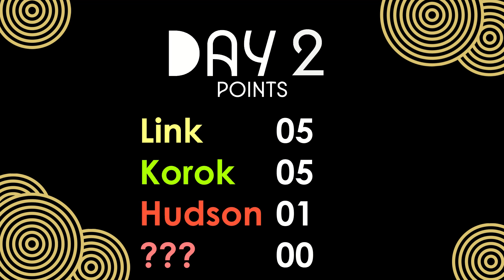Hyrule Olympics Day 2: Breaking, Diving, Equestrian Dressage and Weightlifting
Welcome back to the Hyrule Olympics!

First up on today's list, we have Breaking 👟! Both competitors had some great moves between quick shuffles and sick spins, with no superfluous time killers! But the Koroks take this victory as their mastery over their (weirdly) agile bodies met no bounds! A clean and quick win for them!

Next is Diving 🌊! Taking place at the peak of Shatterback Point, both teams fearlessly jumped down with grace! Link began with many tricks such as some nice spins, transitioned into a flip and a great dive! But the Koroks strike back once again as they seemingly broke a new World Record with so many spins before touching the water, that the judges didn't even have enough points to give! Truly a remarquable performance adding 1 more point to their team!

Following this, we have Equestrian Dressage 🏇! Link and the Koroks carefully chose their best steeds! Link's black horse was surely very well trained, being able to jump over considerable obstacles and land tricks such as crushing enemies (and koroks)! Though the Korok did master his spotted stalion, it was sadly not enough to rival Link's talent! Our beloved Hero takes this point.

Finally, Wheitlifting 🏋️‍♂️ came last. We faced some very impressive and ground-breaking (literally) performences! Link's was great, the Korok's was even better, but no one could rival with our new contestant Hudson! He managed to lift as much as 450kg which is clearly on another level! Hudson wins his first sport and point!

This puts Link and the Korok at a stalemate for now, both with 5 points. Our newly arrived team, Team Hudson, made a dazzling start with a 1 point for their first sport!

VIDEO CHAPTERS
00:00 Breaking
00:25 Diving
01:03 Plane Transition
01:09 Equestrian Dressage
01:38 Weightlifting
02:06 Today's results

💪 What are the Hyrule olympics?

Welcome to the Hyrule Olympics: the kingdom's biggets sporting event!
Throughout those 11 days, we'll see who will be deemed the Greatest Athlete of Hyrule.

🎵 Music used (in order):
BREAKING 1: Beep Block Skyway (Without Beeps) ~ Super Mario 3D World
BREAKING 2: # 13 Shade ~ Splatoon 2: Octo Exapansion
DIVING: Title Screen (Intro) ~ Wii Sports Club
EQUESTRIAN DRESSAGE: Minigame (Race) ~ BotW/TotK
WHEIGHTLIFTING: Boxing Results ~ Wii Sports club
RESULTS: Good Results ~ Mario Kart 8 Deluxe